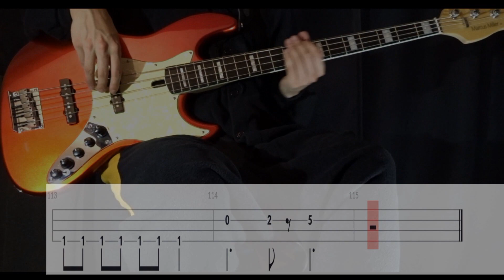Intro : Persona (BTS) - (BASS ONLY) Bass Cover WITH TABS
Tuning : E-A-D-G
Artist : BTS
Album : Map of the Soul: Persona (2019)
Song : INTRO : PERSONA